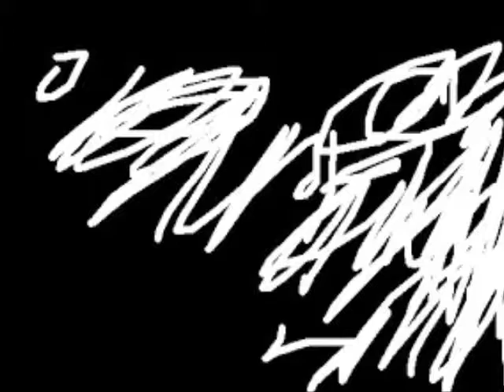ASYMÉTRIE EN NOIR ET BLANC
Description: CES CRÉATIONS SONT D'ALBERT BASTARACHE.

In abstract art I do not believe that one can express ideas, feelings and emotions in a precise way. People see what they want to see. Dans l'art abstrait, je ne crois pas que l'on puisse exprimer des idées, des sentiments et des émotions de manière précise. Les gens voient ce qu'ils veulent.

The creations in this video are virtual.
Le ou les abstraits sont créés par un logiciel.